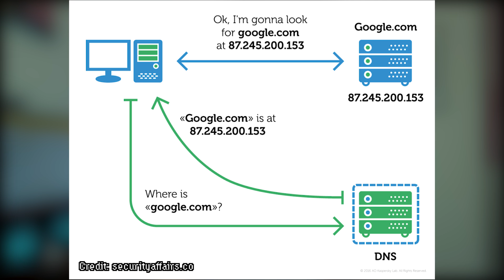Blockchain: Decentralized Internet (Unstoppable Domains!)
Blockchain decentralized internet is real, and it's taking the form of peripheral technologies that aid the adoption of this technology. One of these that I am most excited for is decentralized DNS, or blockchain DNS. Unstoppable Domains allow you to replace your ugly blockchain addresses with human-readable names like hashoshi.zil. In the future, you will be able to send crypto, go to dapp user interfaces, and more simply by typing that human-readable name.

🎁 BTC: 3KvKTW42fa8uzejSAXJuYKcw4iu9ao6aek
🎁 ETH: 0x6b7d8DC93556ab8bC9f35f0028Ab01586746DBCd
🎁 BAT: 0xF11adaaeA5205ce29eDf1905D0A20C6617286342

The decentralized internet will be driven by a blockchain DNS browser that helps link distributed ledger technology of different varieties to one another. Unstoppable Domains is bringing bitcoinn(btc), ethereum, zilliqa, and other cryptocurrency together into one .zil namespace. Crypto news is found right here on Hashoshi!